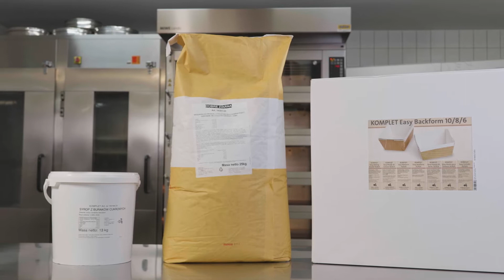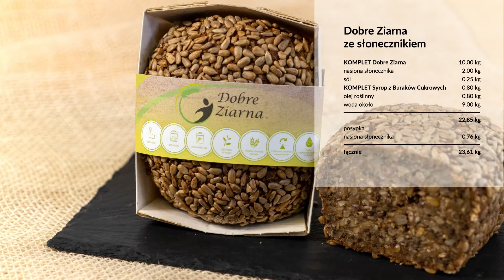Dobre Ziarna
Komplet Easy Backform, Komplet Dobre Ziarna, Komplet Syrop z Buraków Cukrowych